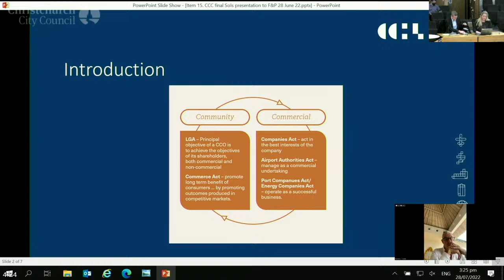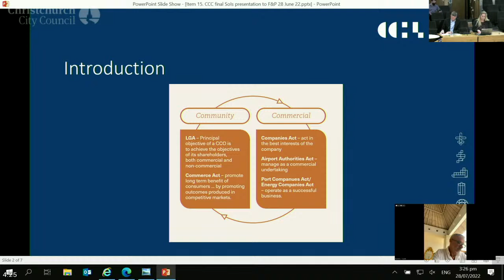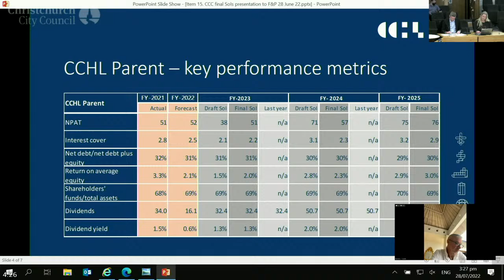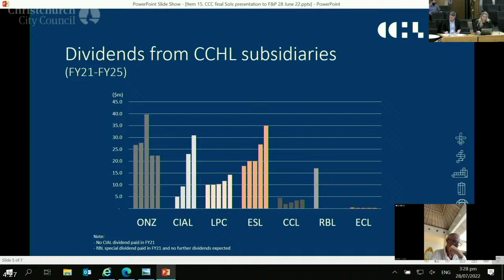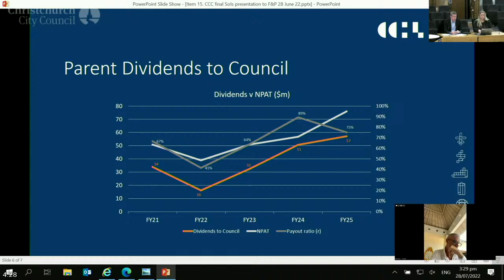28.07.22 - Items 15 & 16 - Christchurch City Holdings Ltd - Final Statement of Intent for 2022/23, R